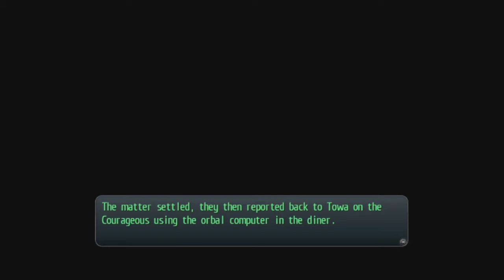NUN'S THE WORD | Let's Play LoH: Trails of Cold Steel 2 (Blind, Vita) | Ep. 54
Trails of Cold Steel 2 is one of the newest entries in The Legend of Heroes series from Falcom to come to the west via XSEED. Today, we look at this sequel entry to the series with a focus on the Vita release. It is also available on PS3.

Probably